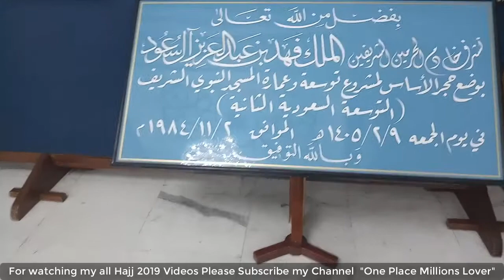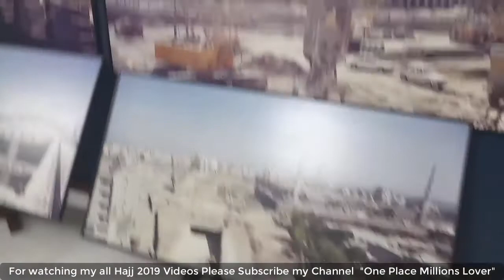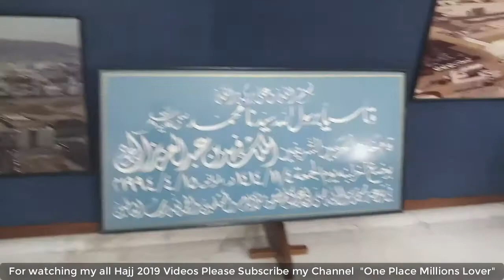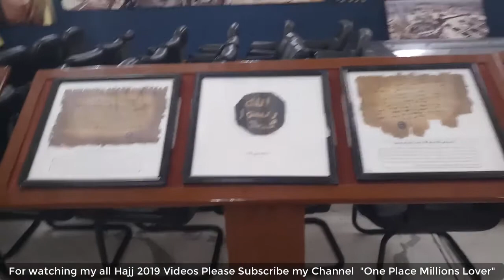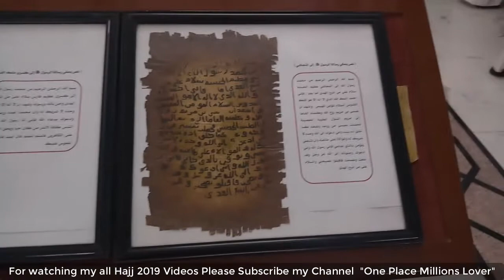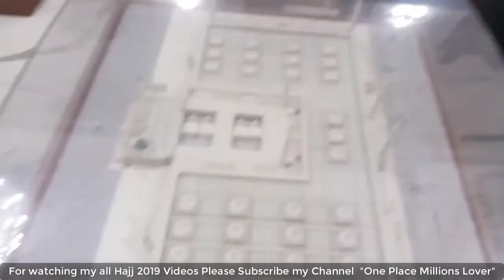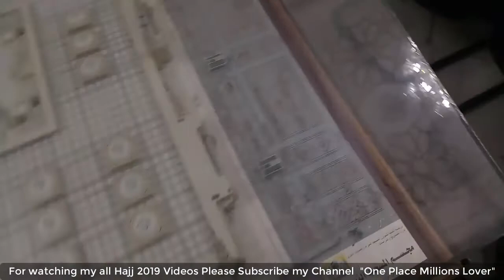masjid nabawi museum - two holy mosques exhibition